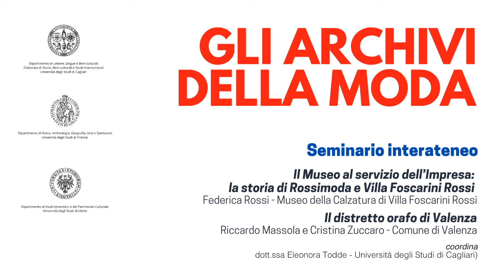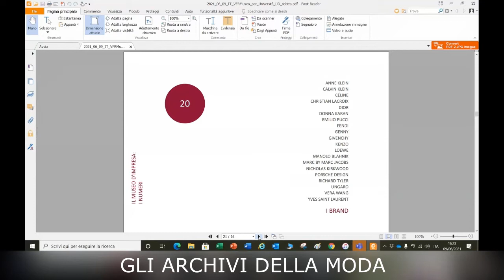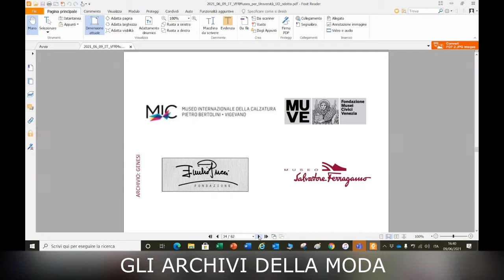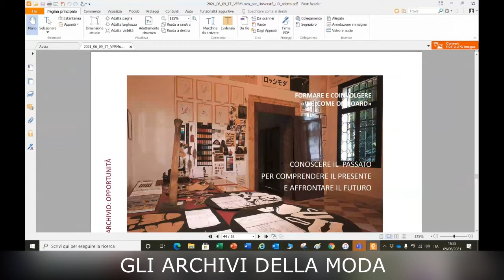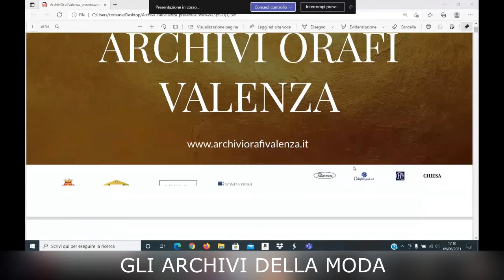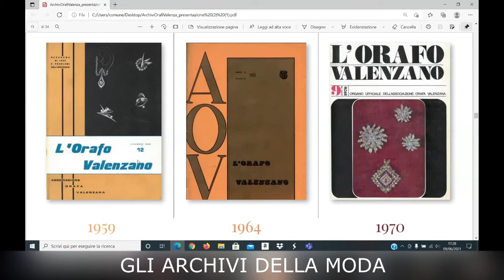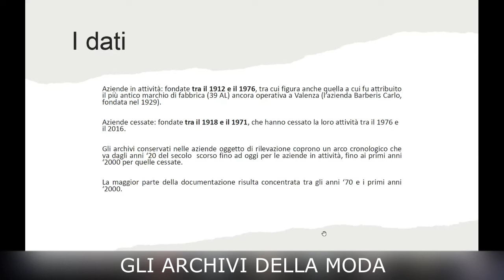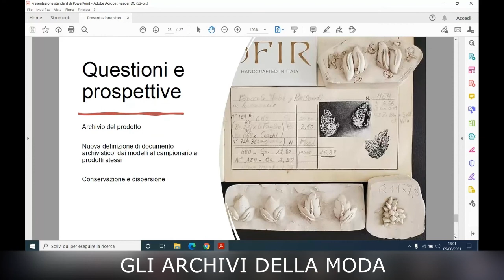Il Museo al servizio dell’Impresa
Il seminario è il risultato della collaborazione tra gli insegnamenti di archivistica delle Università di Cagliari, Firenze e Udine ed è patrocinato da AIDUSA, l’Associazione italiana dei docenti universitari di scienze archivistiche. Eleonora Todde (UniCa), Annantonia Martorano (UniFi) e Dimitri Brunetti (UniUd) considerano questa iniziativa importante sia per approfondire un tema di grande interesse e trasversale fra più professioni, sia perché segna in modo forte la volontà dei tre dipartimenti di collaborare fra loro allo scopo di offrire agli studenti percorsi innovativi ed esperienze di qualità.

Nel corso dei cinque appuntamenti in programma verrà offerta una panoramica su tale particolare tipologia di archivi - il cui studio intreccia piani diversi, da quello della valorizzazione dei beni culturali alla cultura d'impresa - e sulla loro gestione da un punto di vista disciplinare e metodologico, attraverso l'analisi di esperienze passate e di progetti futuri.

Terzo webinar:
la storia di Rossimoda e Villa Foscarini Rossi
Federica Rossi - Museo della Calzatura di Villa Foscarini Rossi
Il distretto orafo di Valenza
Riccardo Massola e Cristina Zuccaro - Comune di Valenza